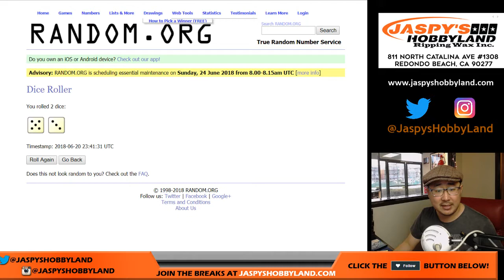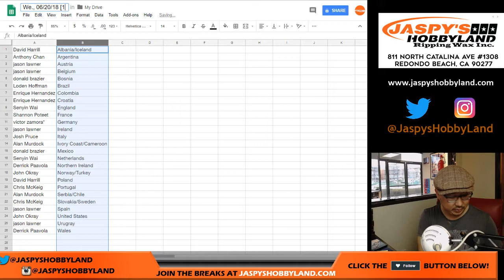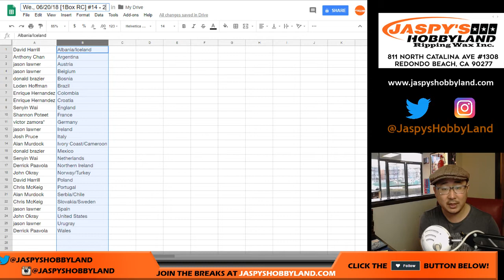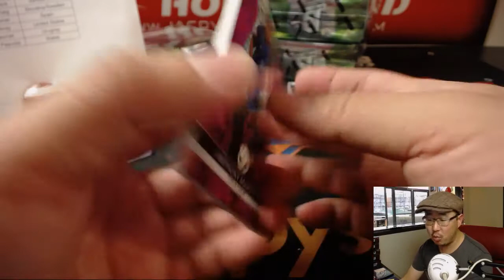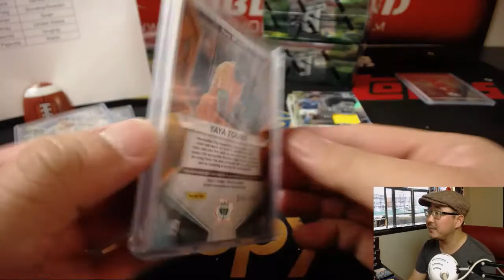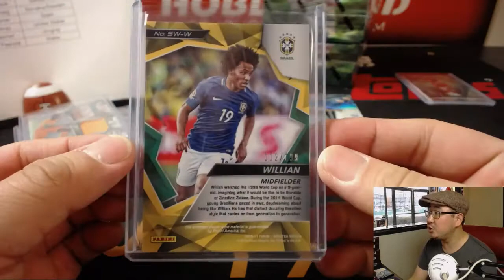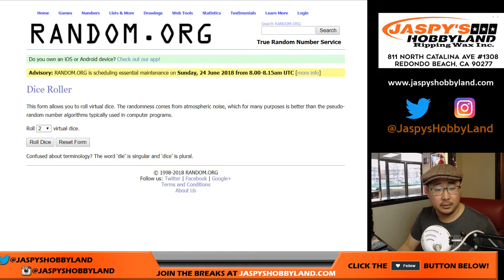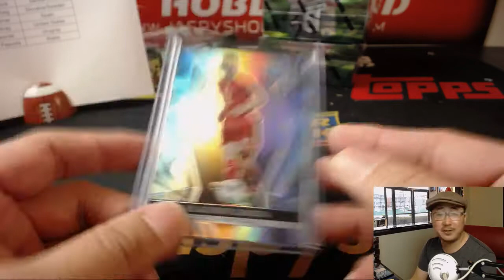We., 06/20/18 [1Box RC] #14 - 2016-17 Panini SPECTRA Soccer (Football)